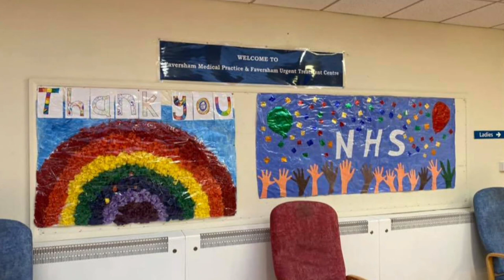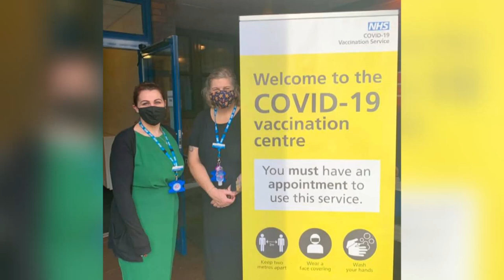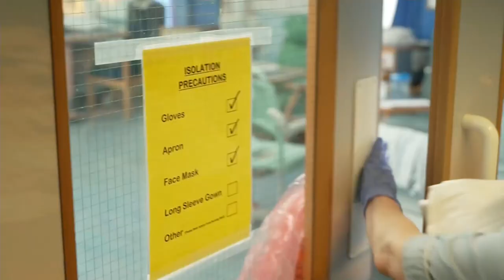ITV News Meridian In Conversation: Lockdown Anniversary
Meridian In Conversation.

"I still can't believe what has happened over the last 12 months."

To mark a year since the first lockdown, we wanted to reflect on how the NHS coped with a new virus and pandemic, helping millions of people and how they found a new way of working.

Sangeeta and Fred have been In Conversation with Dr Gaurav Gupta, chairman of the Kent Medical Community.